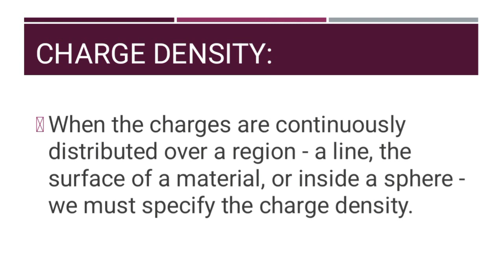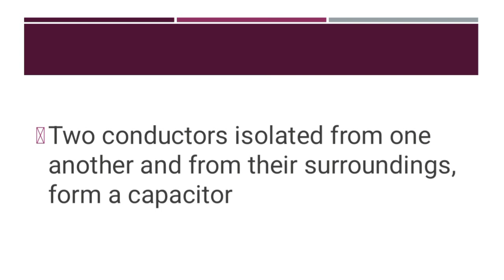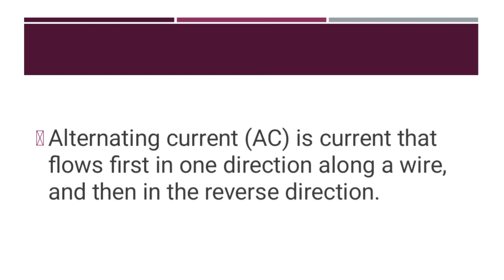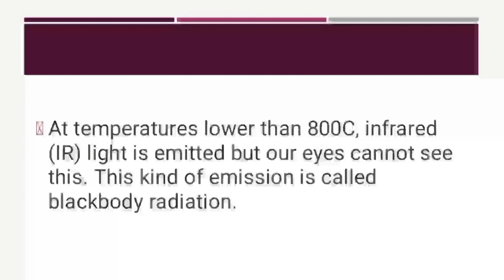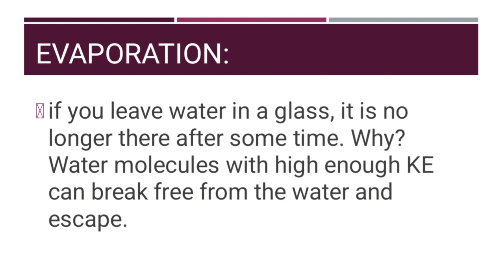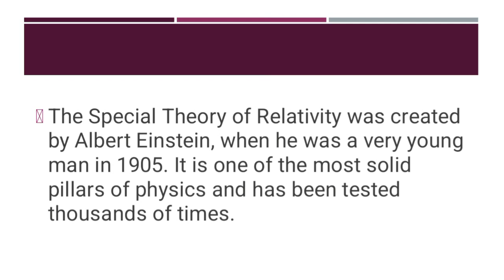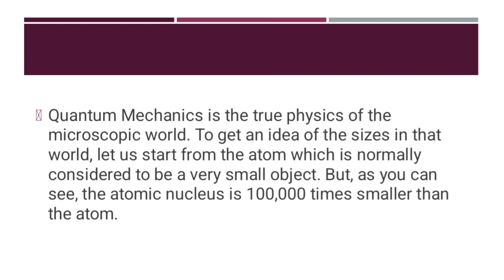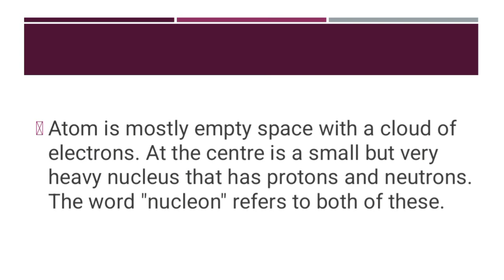PHY101 Final Term Preparation[Important Points]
This is PHY101 Final Term Preparation Important Points